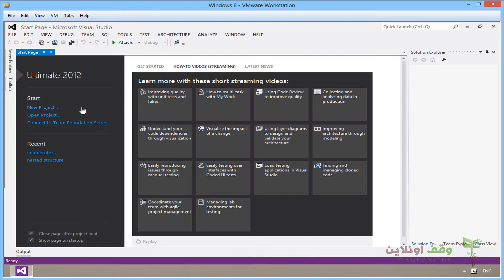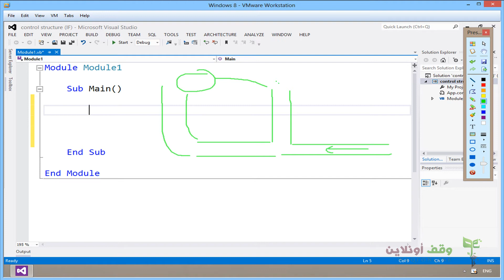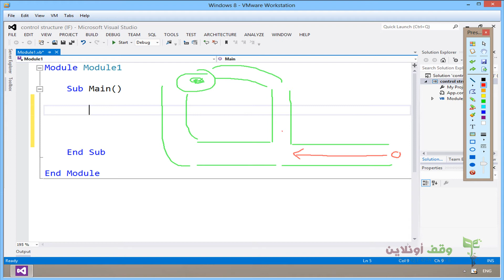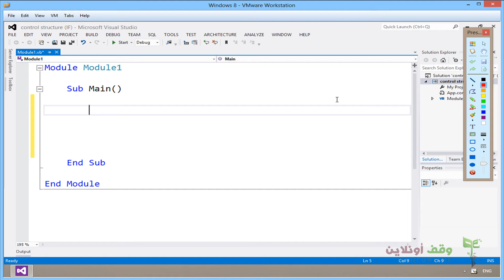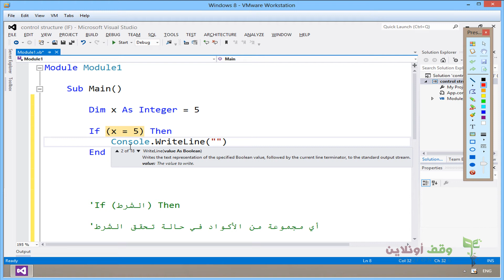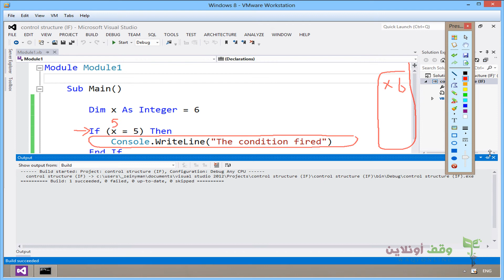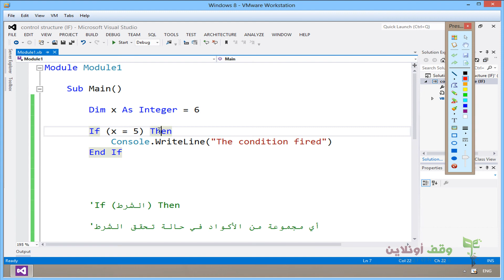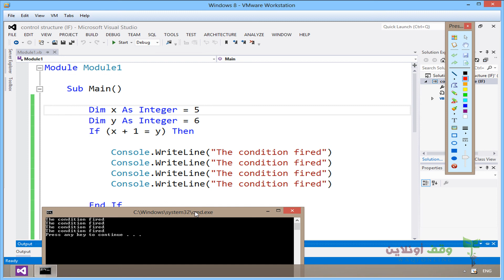vb 2012- 45- IF الحالة الأولى من الجملة الشرطية